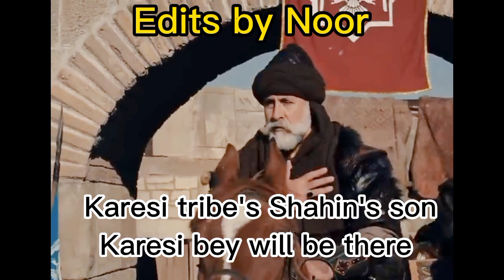| Kurulus Osman | Episode 113 Trailer 1 | | English Subtitles |